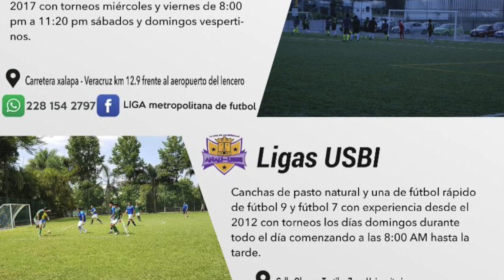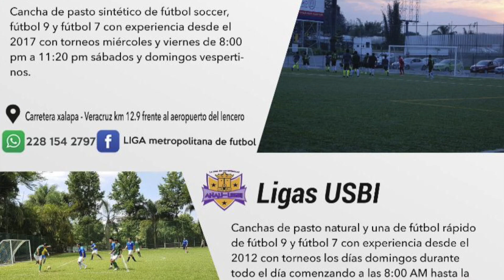30 Minutos | Ahau Sports A.C.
Entrevista a Luis Ignacio Cisneros, coordinador general de Ahau Sports A.C.